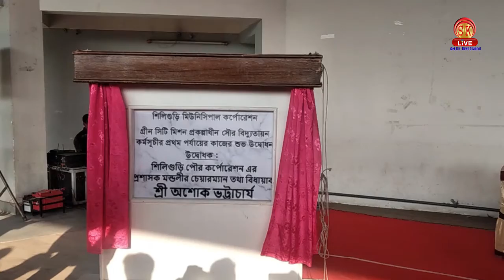সৌরবিদ্যুৎ প্রকল্প আনা হল শিলিগুড়িতে, মোট সাতটি কেন্দ্রকে এই প্রকল্পের আওতায় আনছে শিলিগুড়ি পুরোনিগম